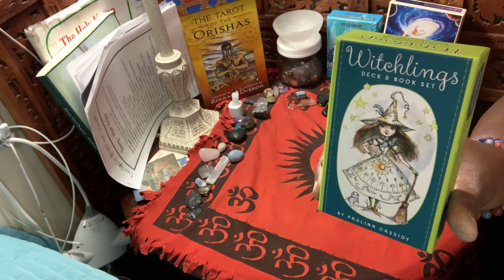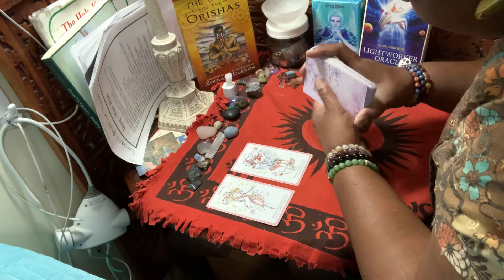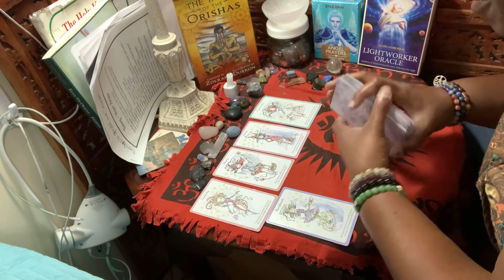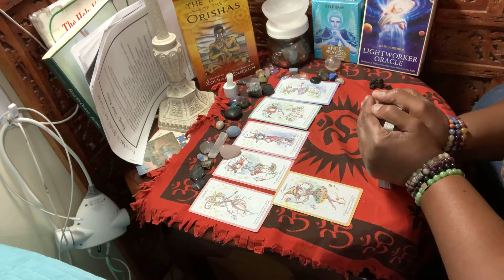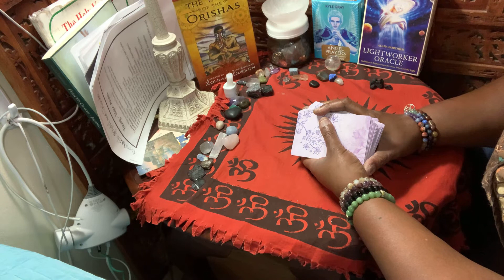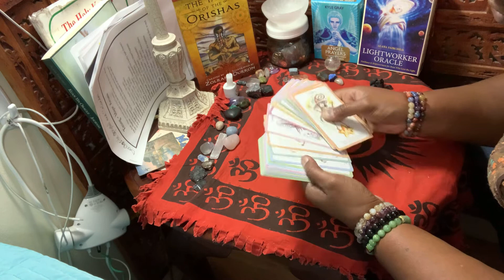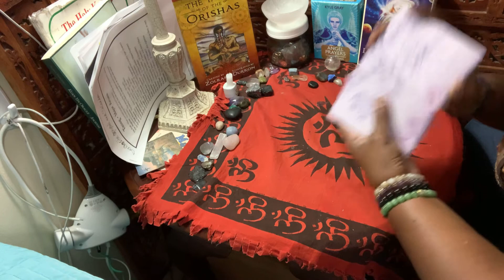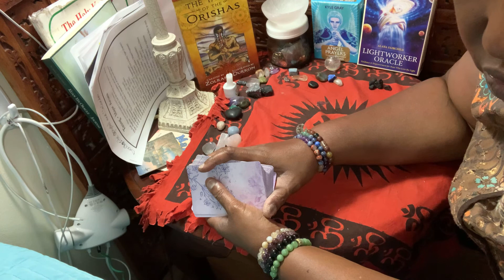Reading For Virgo ♍️ Goddesses 😇❤️💃🏽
Sharing good  vibes 😎 with Virgo ♍️ Goddesses